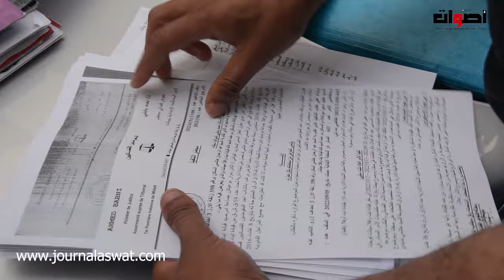مافيا العقار.. مواطن يفضح مسؤول استولى على أراضيهم عن طريق التزوير ويطالب المسؤولين بفتح تحقيق